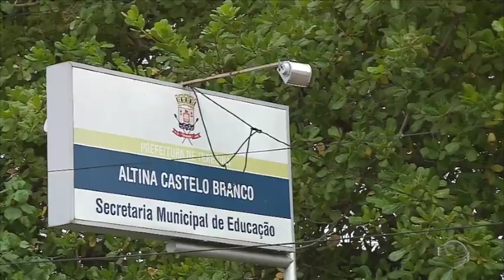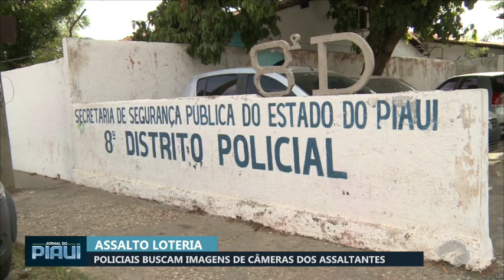Policiais buscam pistas dos assaltantes da casa lotérica